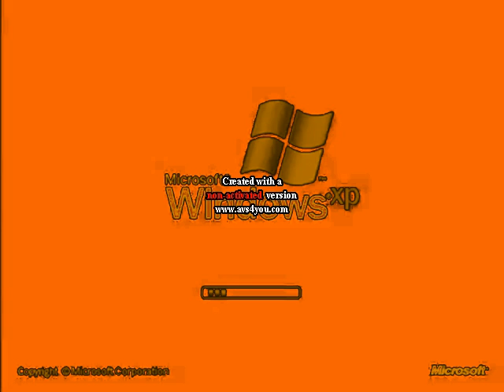Windows XP Logo 2001 2014 in Breezy Evening Major